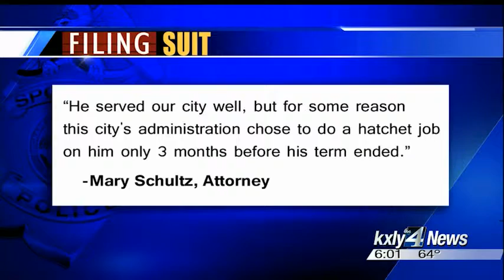Straub files $4 million claim against the City of Spokane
Spokane's Chief of Police, Frank Straub has filed a $4 million claim against the City of Spokane for what he calls a wrongful termination. Melissa Luck reports.